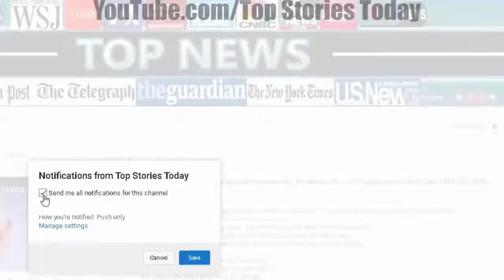BREAKING News Out Of Atlanta, HELL YES! THEY ARE DOING IT!!!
Top Stories Today - BREAKING News Out Of Atlanta, HELL YES! THEY ARE DOING IT!!!